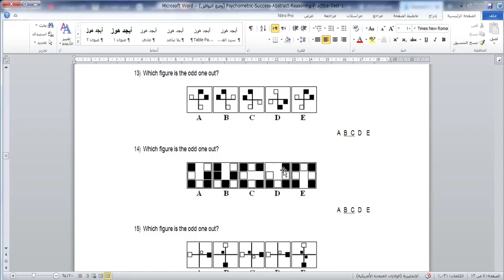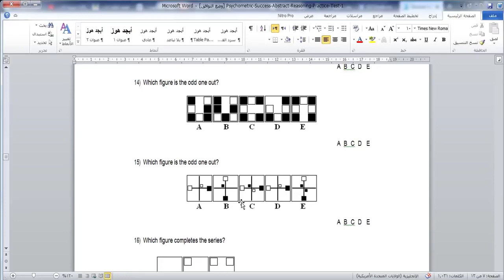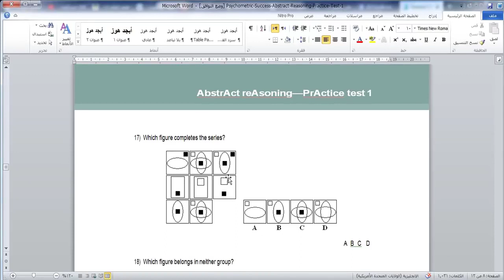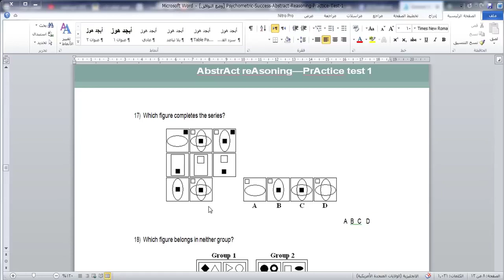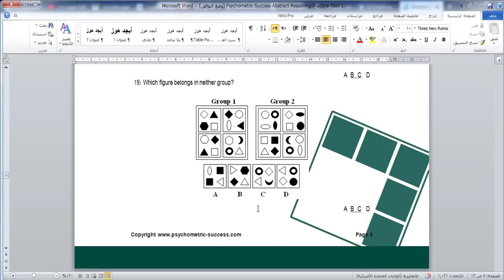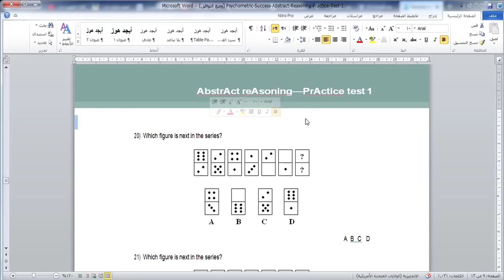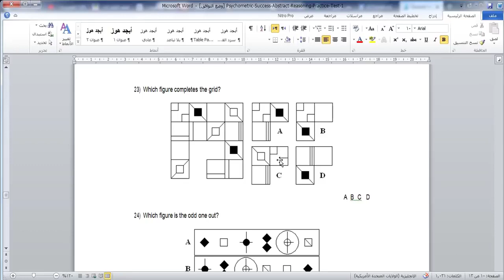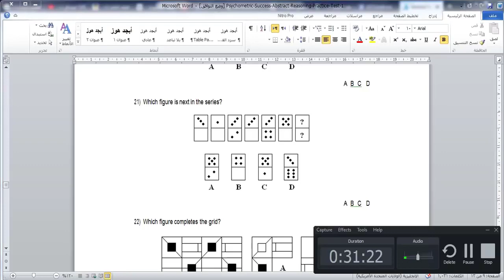طريقة حل إختبار الذكاء و إمتحان البنوك - الجزء الأول IQ test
Efham IQ 3 منقول من قتاة